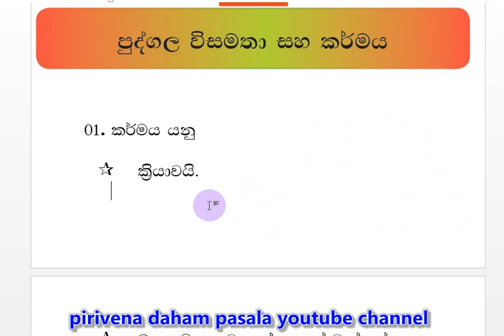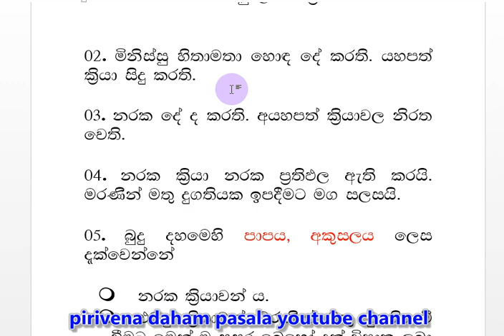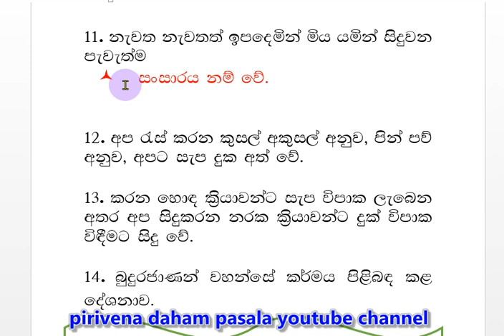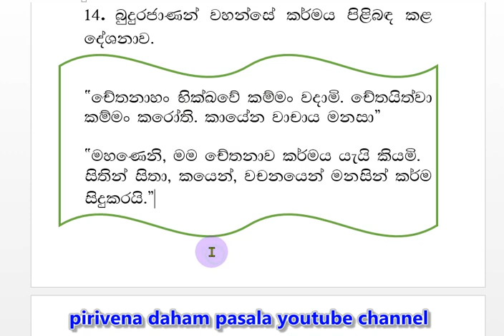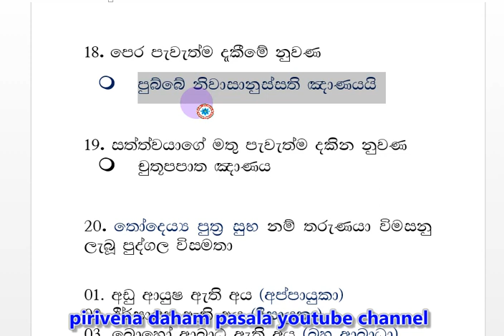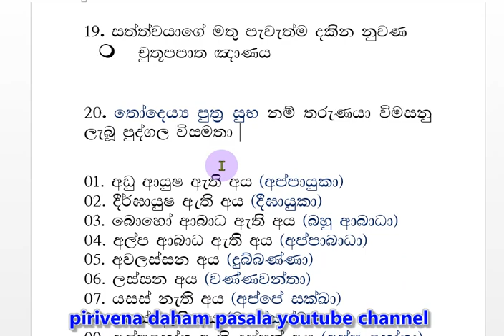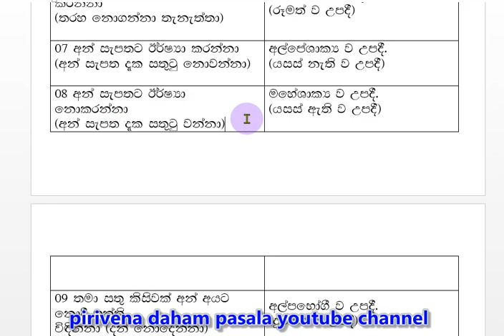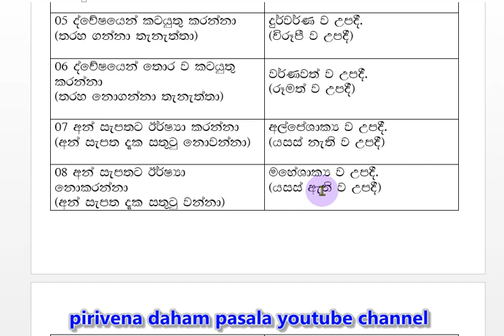grade 11 short note buddhism 11 සාමාන්‍ය පෙළ කෙටි සටහන්